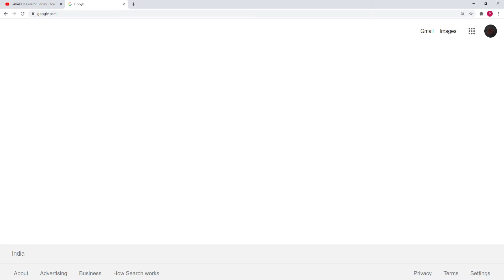Back To School Trailer HD